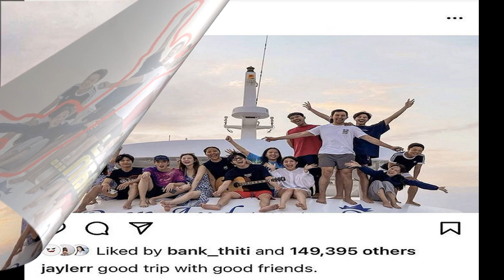แต้วณฐพร ส่งตาหวาน ร้องคาราโอเกะคู่ ไฮโซณัย โมเมนต์นี้เก็บอาการเขินไม่อยู่